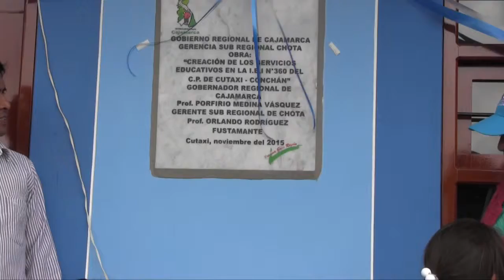INAUGURAN DOS NUEVAS INFRAESTRUCTURAS EDUCATIVAS PARA JARDINES DE INFANCIA EN CHOTA